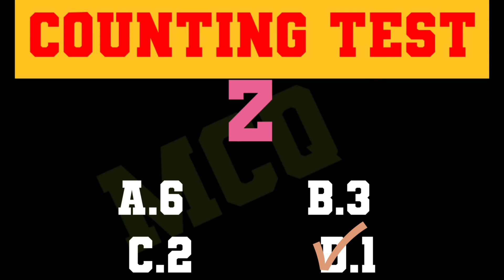counting test #1|mind and memory test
counting test 13|mind and memory test |shortsCounting testEyes testFun testMemory testiq test
funny test
funny quiz
mind game
memory quizzes for fun
memory quiz answers
memory quizzes memory quiz fortnite code
memory quiz how good
memory test Hindi memory test
memory test game memory test for kids
emoji test